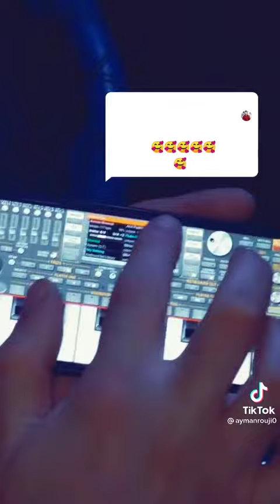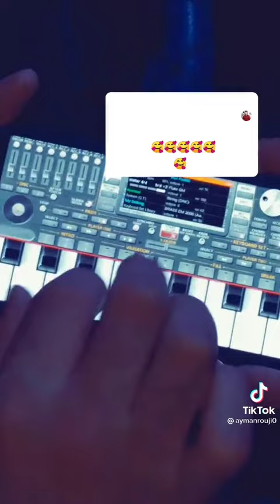افضل مغني في الجزائر 2022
شعبي جزائري